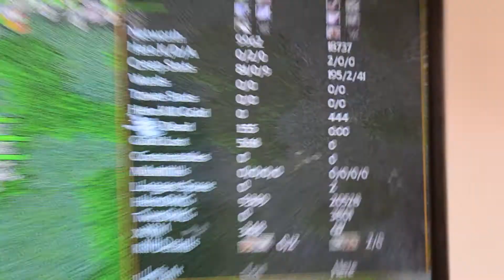Pune me 9 baje 9 min | Lock-down Day 12 | 05 April 2020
Hi Guys, This is Prasad and welcomes to Pune Travel Diary.